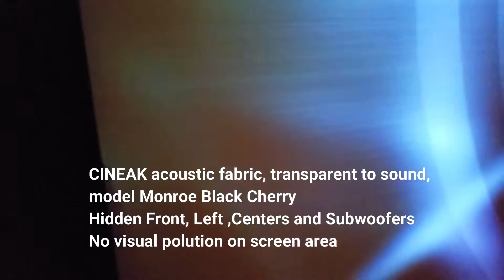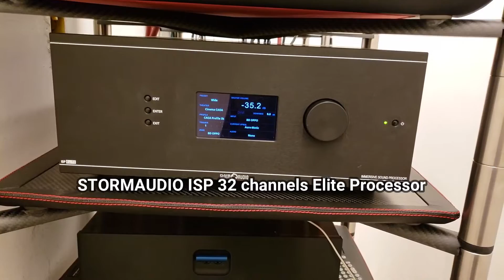Cinema TOP Reference 2018